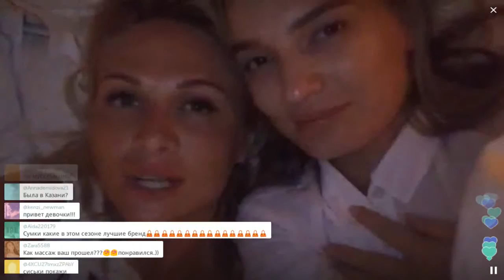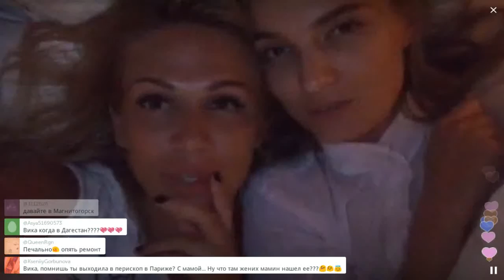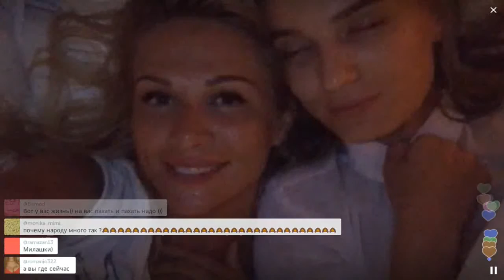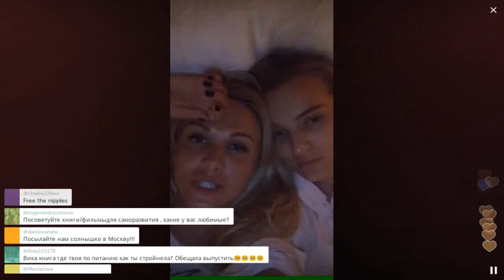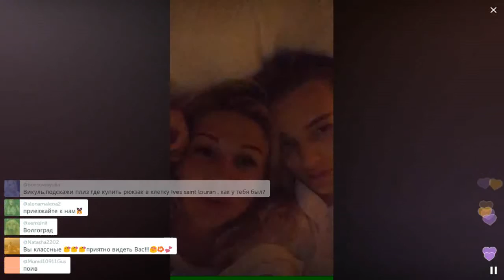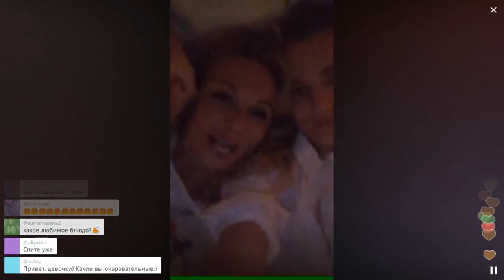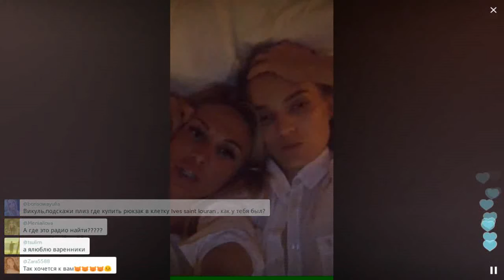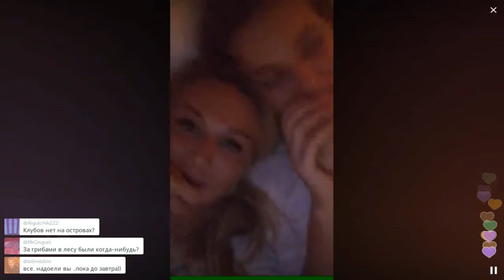Ночь, остров, кровать и …Лопырева с подругой 2 / Перископ Лопырёвой 2016 на TopPeriscope.Ru